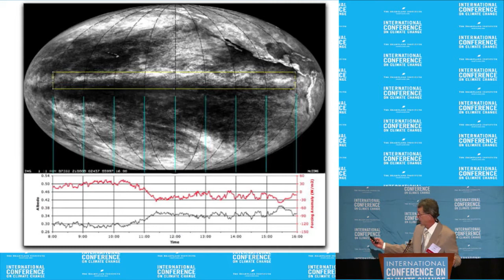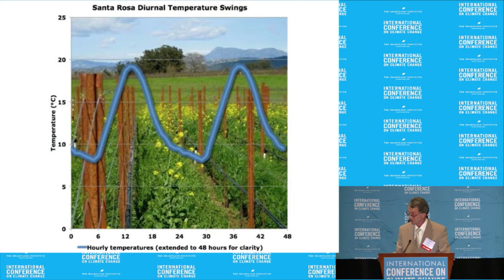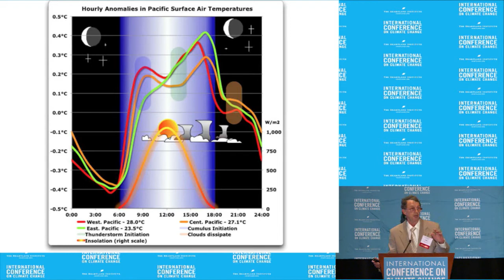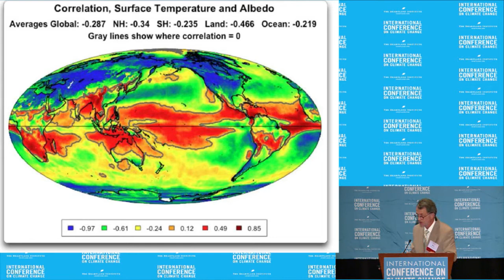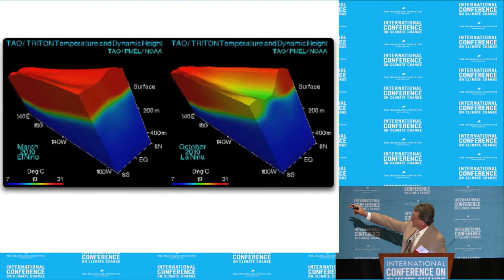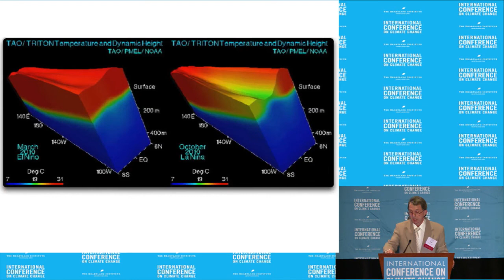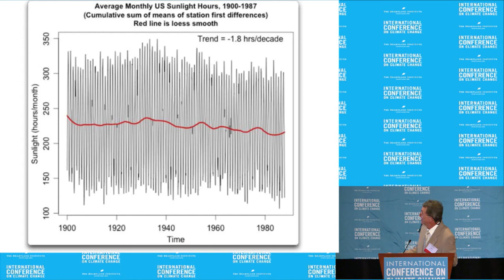Willis Eschenbach - ICCC9 July 9, 2014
Willis Eschenbach presents "The Denizens of the Climate Jungle - Emergent Phenomena and Thermoregulation" at the Ninth International Conference on Climate Change at Mandalay Bay in Las Vegas on July 9, 2014. To watch all presentations from the conference, visit ClimateConferences.Heartland.org​​